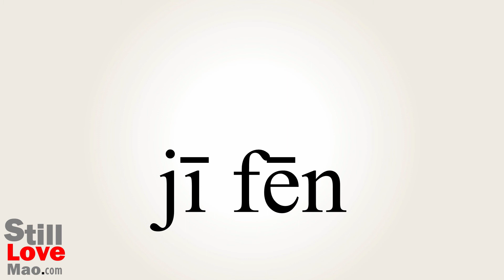How to Say Integrals in Chinese